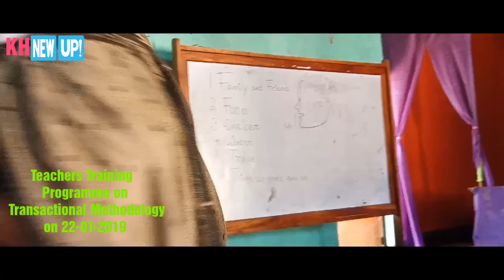Practical class of Teacher Training II Kalyanpur B.R.C Hall II Important topic on deforesstation II